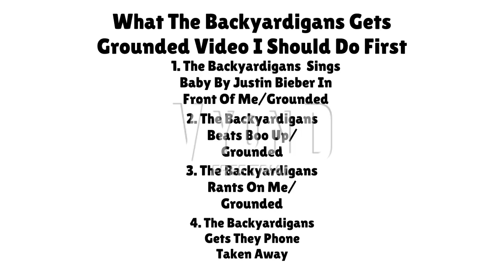What The Backyardigans Gets Grounded Video I Should Do First